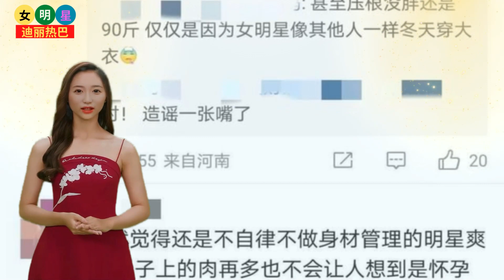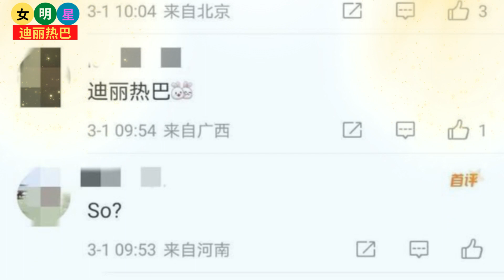【女明星3月1日】 迪丽热巴 宝宝危机！ 网友争论身材：女偶像不该发胖。【女明星迪丽热巴】